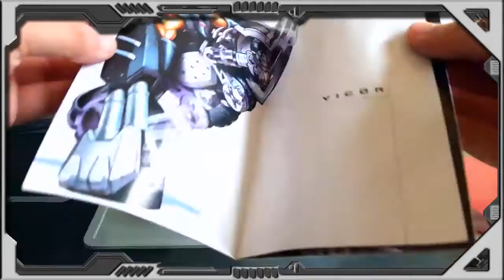GAMEEXTV - retroautopsia de KINETICA para el PLAYSTATION 2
Una extrema y veloz carrera con el uso de trajes que pueden romper las barreras y las leyes de la física.